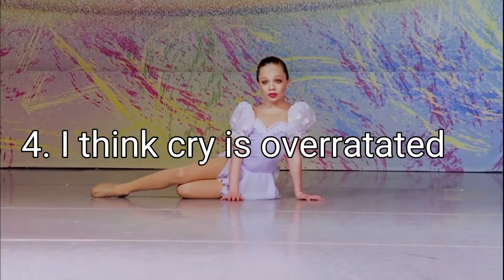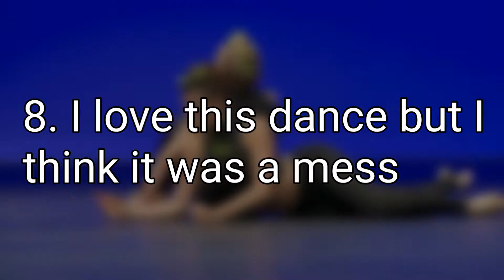Unpopular options| Dance Moms